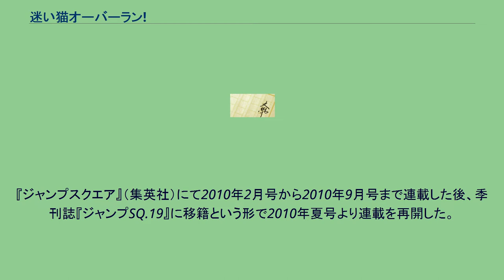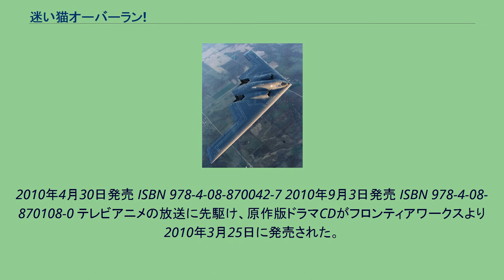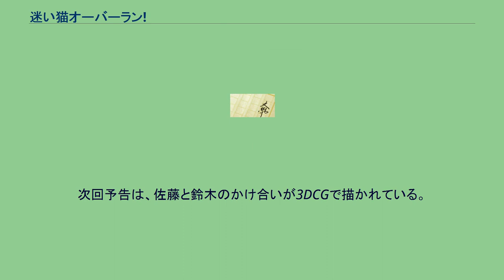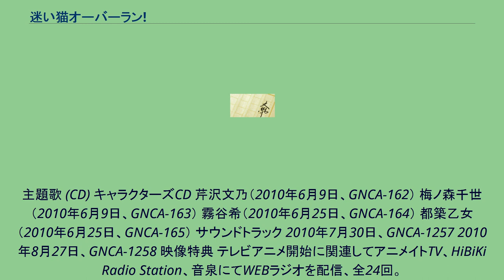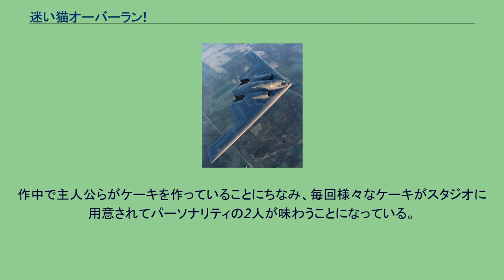迷い猫オーバーラン!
菓子・製菓業を題材とした作品
『迷い猫オーバーラン！』（まよいねこオーバーラン）は、松智洋による日本のライトノベル。
集英社スーパーダッシュ文庫より、2008年10月から全12巻が刊行されている。
イラストは9巻までぺこが担当していたが、10巻はヤス、11巻は氷川へきる、最終12巻はみつみ美里が担当した。
なお、イラストレーターの変更は「編集上の事情」とされている。
2010年4月から同年6月までテレビアニメが放送。
合わせて矢吹健太朗による漫画化作品が『ジャンプスクエア』2010年2月号から同9月号まで連載、その後増刊の『ジャンプSQ.19』に掲載誌を移し2010年夏号及び2010年秋号に掲載された。
2012年2月時点でシリーズ累計発行部数は200万部を突破している。
都築巧は血の繋がらない姉・都築乙女がオーナーの潰れかけの洋菓子店（パティスリー）「ストレイキャッツ」を、幼馴染であるアルバイトの芹沢文乃と3人で営んでいた。
物語は、人助けが趣味である都築乙女が、猫真似が得意な謎の美少女・霧谷希を拾って来るところから始まる。
都築家が経営する洋菓子店。
乙女の両親が事故で他界したため、乙女が店を継ぐことになった。
作品開始時はオーナーの乙女に巧、アルバイト店員の文乃の3人で仕切っていたが、後に居候することになった希がパティシエとなり、さらに千世と心がアルバイト店員となる。
ケーキの味は特筆するようなものではなかったが、希のおかげで味が格段に良くなる。
旅客機に改造されていたB-2戦略爆撃機。
千世のわがままで作られた同好会で、巧たちも強引に巻き込まれている。
学園の校舎の屋上に部室を設置しており、ストレイキャッツを第2部室にしている。
スーパーダッシュ文庫刊（集英社発行） 全12巻 単行本は全2巻+単行本未収録2話。
作画は矢吹健太朗。
『ジャンプスクエア』（集英社）にて2010年2月号から2010年9月号まで連載した後、季刊誌『ジャンプSQ.19』に移籍という形で2010年夏号より連載を再開した。
しかし、2010年秋号まで連載したのを最後に、これ以降矢吹は同誌では『To LOVEる -とらぶる- ダークネス』番外編のみを掲載しており、2011年8月に「都合により連載を終了」と告知された。
いわゆるお色気漫画として描かれ、『ジャンプ』系統の連載漫画では珍しくヒロインの乳首が鮮明に描かれるなど、描写的にかなり過激な性的部分がある。
また『To LOVEる -とらぶる-』など矢吹の作品のキャラクターがゲスト出演していたり、集英社の漫画を中心に他の漫画・アニメのパロディが多く見られる。
2010年4月30日発売 ISBN 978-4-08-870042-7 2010年9月3日発売 ISBN 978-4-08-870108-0 テレビアニメの放送に先駆け、原作版ドラマCDがフロンティアワークスより2010年3月25日に発売された。
担当声優はテレビアニメ版と同じ。
脚本は松智洋が担当。
2010年4月よりTOKYO MX・BS11（BS11が初めて製作委員会に参加したアニメ作品でもある）ほかにて放送された。
全13話。
スーパーダッシュ文庫の第1巻から第3巻までに該当するが、原作に沿った部分は少なく、序盤と終盤以外のほとんどがアニメオリジナルエピソードである。
各話をそれぞれ別の監督が担当する「各話監督制」を採用している。
第13話は第1話から第12話までの総集編として、芹沢文乃（伊藤かな恵）、梅ノ森千世（井口裕香）、霧谷希（竹達彩奈）によるコメンタリーが行われた。
次回予告は、佐藤と鈴木のかけ合いが3DCGで描かれている。
サブタイトルは本編には登場せず、主題歌のラストシーンにて表示される。
総集編はDVDやBlu-ray Discには収録されていない。
『勇者超人グランブレイバー』（GRAND BRAVER）は、本作品第7話で放映された劇中アニメである。
千世が作らせた作品である上、第26話「覚醒の光」を1話丸々放映するという形で登場人物がそれぞれの役に扮しており、次回予告以外は本編と一切無関係な内容となっている。
グランブレイバー編の登場キャラクター 発売元は全てジェネオン・ユニバーサル・エンターテイメントジャパン。
主題歌 (CD) キャラクターズCD 芹沢文乃（2010年6月...